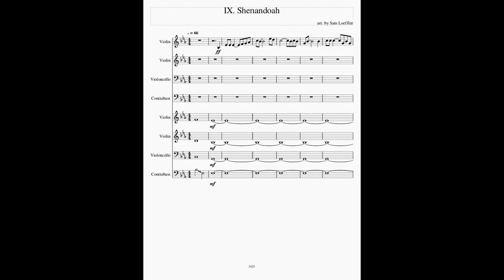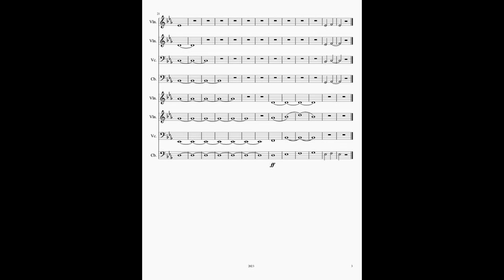IX. Senandoah (Scrolling Score)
The ninth Notional Park Piece describes the pristine landscape of Shenandoah. The photo in the thumbnail is from Wikipedia.